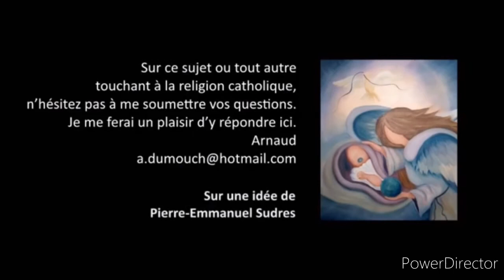Santos 25- ¿Tiene la Virgen María demasiado lugar entre los católicos espagnol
¿No están los católicos y los ortodoxos demasiado centrados en la Virgen María? Es una crítica, hay que reconocerlo, que proviene principalmente de los círculos protestantes, y que es virulenta, especialmente entre los evangélicos, que acusan a los católicos y a los ortodoxos de ser un paganismo disfrazado. Esto significa que han tomado cosas, como el culto egipcio de Isis y Osiris, y lo han cristianizado. Los protestantes añaden a esto la siguiente crítica, diciendo: "En las Escrituras, el lugar de María es muy débil, muy pequeño". Y claro, a eso los católicos y los ortodoxos tienen una respuesta absolutamente contundente, que es que Cristo en la cruz, en su testamento, una de las últimas palabras que dijo, fue dar a los discípulos a los que amaba, así que obviamente eso simboliza a todos sus discípulos, a su madre como madre espiritual, y el discípulo la hizo suya. Así que los protestantes responden: "pero Él sólo se ocupó de su madre". Los católicos responden: "esa es una palabra de Dios, obviamente no es sólo humana, Él se preocupó de darnos a su madre, como madre espiritual". Entonces, ¿qué pasa, que los católicos y los ortodoxos están demasiado centrados en su devoción a la Virgen María? En primer lugar, algunos puntos de teología. Tienes que saber que todo viene de Cristo, Cristo es Dios que se hizo hombre. La Virgen María es su madre, es sólo humana, Él la eligió y por ser completamente sumisa a Dios, tuvo la gracia de convertirse en la madre de Dios, en su nacimiento terrenal. Así que es porque es santa que dio a luz al Mesías, no es al revés, como dice Jesús. Pero todo viene de Cristo. Ahora bien, la Redención hecha por Cristo, ¿en qué consiste? ¿Consiste en estar centrado en Él, Jesucristo, que nos lleva al Padre y simplemente lo adora? La respuesta es no. Jesús lo dice textualmente. Obviamente eso es parte de ello, pero dice que hay dos mandamientos y son similares: "Amarás a tu Dios con todo tu corazón, con toda tu alma y con todas tus fuerzas" así que ese es el amor de Jesús, estamos centrados en Dios, hecho hombre. Y el otro mandamiento es similar: "Amarás a tu prójimo como a ti mismo". ¿Qué significa? Significa que Cristo crea una Iglesia y que la primera obra que hace, Él que tomó la iniciativa de todo, es centrarnos no sólo en Él y a través de Él en el Padre, sino en toda la familia del Cielo, los santos, los ángeles, nuestros amigos con los que viviremos. Y para Él, todo es uno. ¿Estamos demasiado centrados en la Virgen María? Yo respondería lo siguiente: no estamos como los católicos o los ortodoxos, centrados sólo en Cristo, centrados sólo en la Virgen María, estamos centrados en la unión del amor por Cristo, a todos los habitantes del Cielo, pero también a todos nuestros hermanos de la tierra. Es el amor a una Iglesia, a una familia. Todo está unido, y por eso hay dos maneras de no ser católico: o cuando exaltamos sólo a Cristo, y nos olvidamos un poco del prójimo, o cuando exaltamos al prójimo y nos olvidamos de Cristo. El primer caso es lo que ocurría en el siglo XIX en la Iglesia con mucha frecuencia. Y el segundo caso es lo que vemos después de mayo del 68, donde en un apuro "Cristo bueno bah eso es bonito, pero lo que cuenta es hacer cosas sociales". Ambos son errores y lo que demuestra el concilio Vaticano 2 es que los dos mandamientos son uno. Entonces, cuál es el propósito de la vida cristiana... es la unión amorosa de las personas humildes a Cristo y a su prójimo. En cuanto a Cristo mismo, para dejarlo claro, para marcar su lugar, el lugar que Él quiere, Él que es Dios, pone a la Virgen María delante, pero también a todos los que han hecho su voluntad, los santos, los ángeles, los pone por encima de Él. Jesús dice textualmente: "si me amáis, haréis las mismas obras que yo he hecho e incluso, haréis obras mayores". Eso es en St. John. ¿Por qué vas a hacer obras mayores? Porque voy a mi Padre, simplemente, porque la relación de Cristo con su Padre, es la misma, el Padre nunca deja de poner al Hijo por encima de sí mismo, y el Hijo nunca deja de poner al Padre por encima de sí mismo. Pues bien, esta relación, en la Trinidad donde cada uno exalta al Otro, Cristo la reproduce obviamente con nosotros. Así que es Cristo quien pone a su madre en primer lugar,